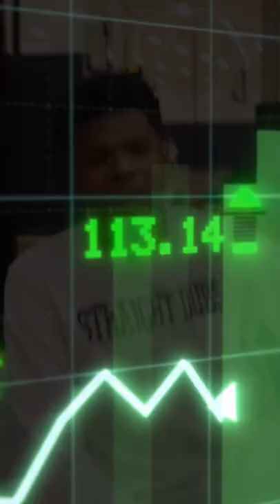Mic'd Up Cult | @ForTheYouthIG